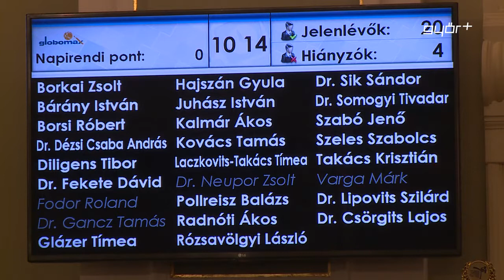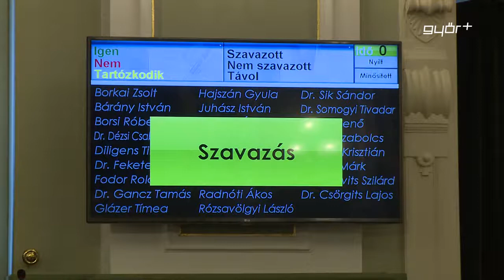A ciklus utolsó közgyűlése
Vita nélkül zajlott az önkormányzati ciklus utolsó győri közgyűlése pénteken. A testületin Borkai Zsolt polgármester díszes serleget vehetett át a közelmúltban, Győrben rendezett kick-box utánpótlás EB szervezőitől és átadták a Ménfőcsanak Szolgálatáért elismerést is. A ciklus utolsó közgyűlésén a polgármester rövid összegzést adott az elmúlt 5 év önkormányzati munkájáról, melyben kiemelte, a város „nagyot lépett előre” hiszen összesen mintegy 160 milliárd forint értékű fejlesztés valósult meg Győrben.